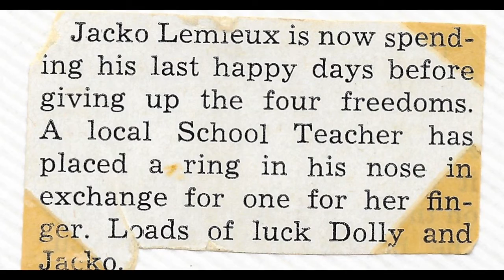Soldier's Charm- virtual video Estelle Deschamps/John Lemieux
Original song base on a true story after the 2nd world war . A young lady was leaving home to become a nun to fulfill the family's grace. The night before she'd go , she was asked to play piano to honour the returning home of young soldiers and fell in love.

Song is available on CdBaby-iTunes -most online distributors.